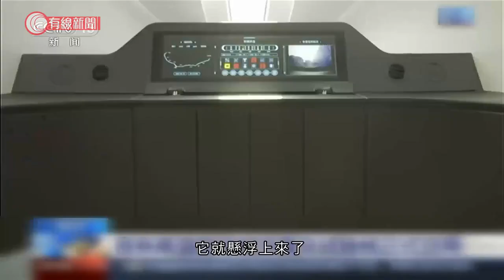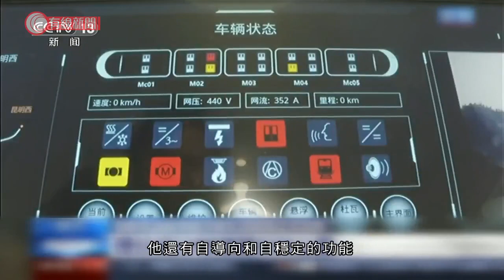成都啟用世界第一部高溫超導高速磁浮工程化樣車及試驗線 - 20210113 - 有線中國組 - 有線新聞 CABLE News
【有線新聞】世界第一部高溫超導高速磁浮工程化樣車及試驗線在四川成都正式啟用，為日後發展時速超過1,000公里的陸上交通工具鋪路。

高溫超導磁浮列車技術擁有結構簡單、節能、無化學和噪聲污染、安全舒適、運行成本低等優點，而且高溫超導磁浮交通技術具有不靠電力之下，自己懸浮、自己導向、自己穩定的特徵，它將是面向未來發展理想的新型軌道交通工具。

高溫超導高速磁浮工程化樣車西南交大設計院項目負責人吳先生︰「高溫它其實是相對於低溫而言，低溫超導它的溫度要達到零下269度，而我們的高温超導只需要在液氮的環境中零下196度就可以工作。它有一個自懸浮的特點，就是我們現在的車輛在懸浮狀態，它不需要消耗任何的電能，它就懸浮上來了。這樣的話，它就非常節能，然後他還有自導向和自穩定的功能，我們的設計速度理論上可以達到600公里以上。當然，我們的線路只有一百多米，我們還暫時不能展示我們的高速。」

這技術首先在大氣環境下實現工程化，目標值大於時速600公里，長遠希望日後結合真空管道技術，令時速超過1,000公里，從而構建新的陸上交通運輸模式。

相關影片:
1. 疫情挫小巴的士牌價　不少車主斷供甚至破產 - 20200617 - 財經新聞 - 有線新聞 CABLE News